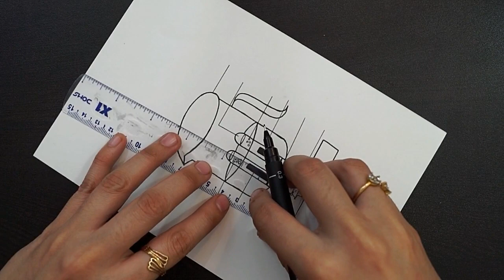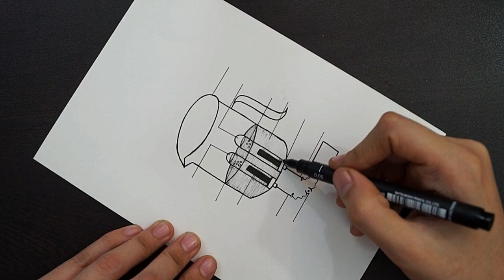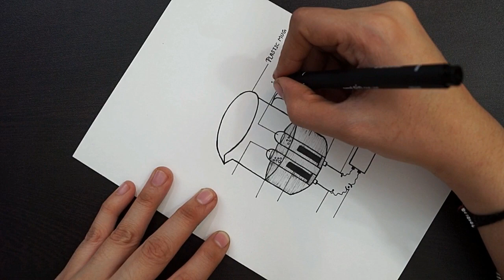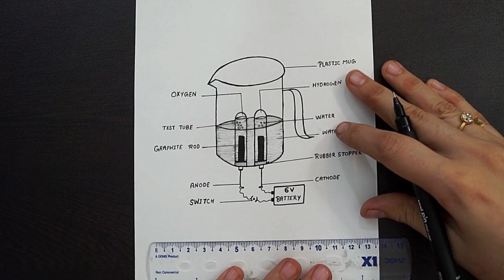Diagram of Electrolysis of Water || How To Draw Labelled Diagram of Electrolysis of Water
Hello Everyone.

Diagram of Electrolysis of Water, How To Draw Labelled Diagram of Electrolysis of Water, electrolysis of water, electrolysis, chemistry, electrolysis of water diagram, electrolysis of water diagram for class 8, diagrams of class 8, diagram of electrolysis of water class 8